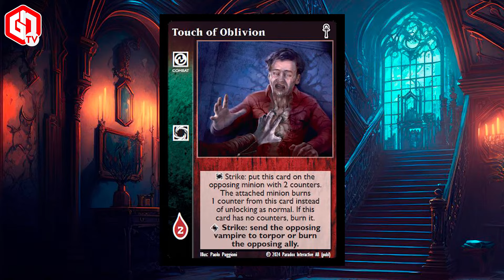SPOILER EXCLUSIVO: VTES Fifth Edition: Lasombra | Vampire The Eternal Struggle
No canal da GN você encontra os melhores conteúdos de jogos analogicos! 🤙😎